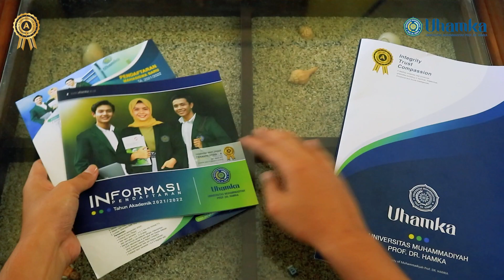Pendaftaran Mahasiswa Baru 2021